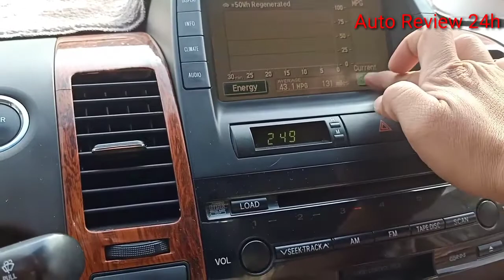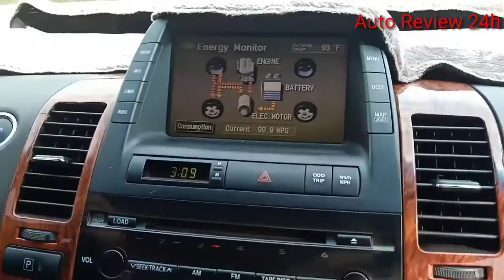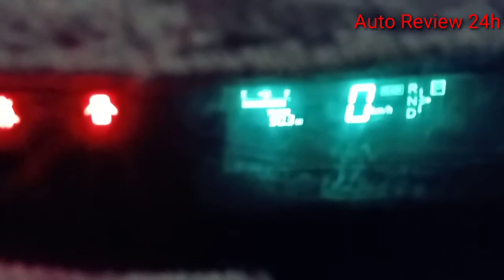ឡាន Prius ពិតជាសន្សំសំចៃមែនឬ? តោះសាកទាំងអស់គ្នា